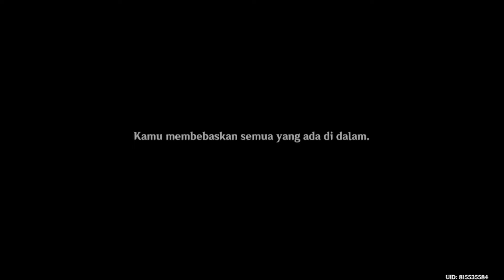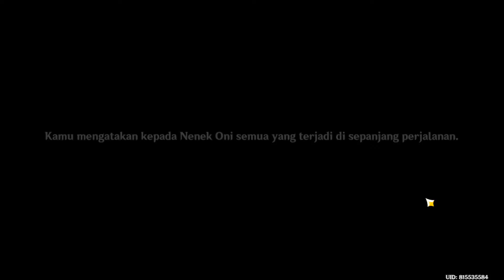Arataki Itto Story Quest Part 2 [Genshin Impact] (Japanese Dub & Indonesian Sub)